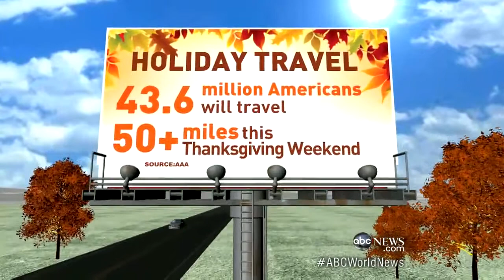Americans Hit the Road for the Holiday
AAA says 43.6 million people will travel for Thanksgiving, most of them driving.